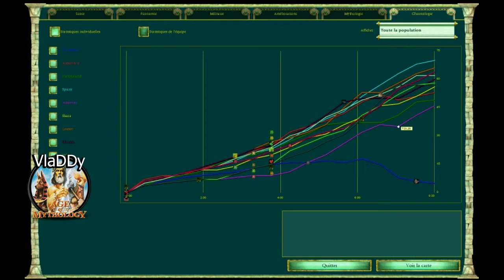[AOM] Le mode Survie Une sévère Tatane en moins de 10 minutes !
Une sévère Tatane en moins de 10 minutes ! Je vous conseille dessayer !